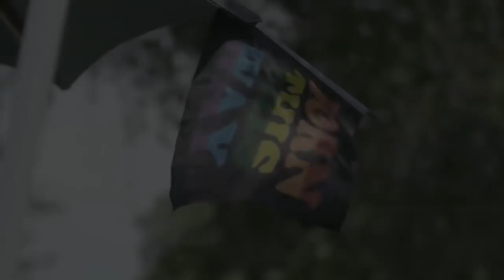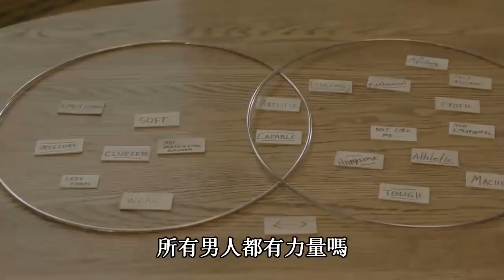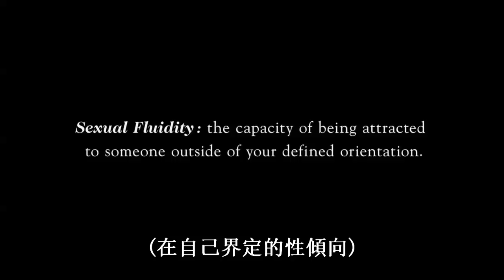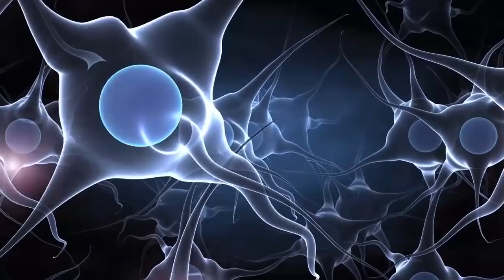自由的去愛 Free to Love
性向能夠改變嗎？如何改變呢？ “自由的去愛” 是一部紀錄片，它深入研究了四個男人尋求他們真實性別的過程。在一個提倡性自由的世界裡，除了那些尋求離開同性戀的人之外，這部大開眼界的影片探討了文化、政治和個人之間的矛盾。

這是一個關於衝突、個性、希望和自由的故事。